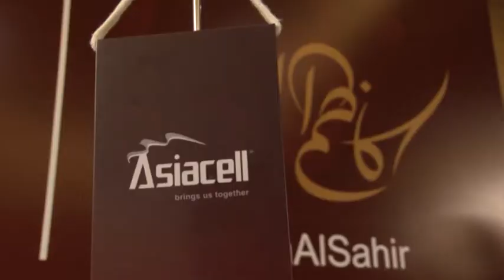ئیمزاکردنی رێکه‌وتنامه‌ی هاوکاری نێوان ئاسیاسێڵ وهونه‌رمه‌ند كازم ساهیر